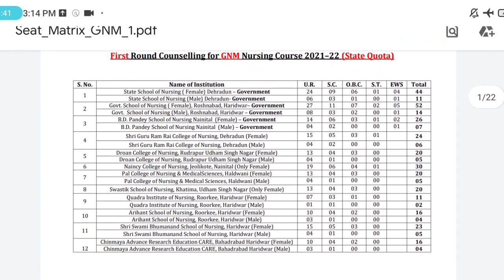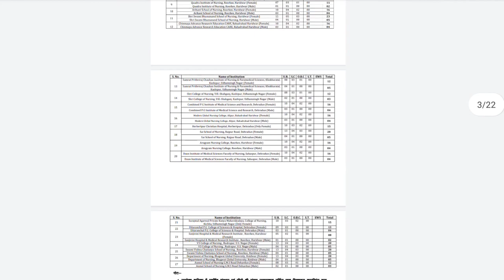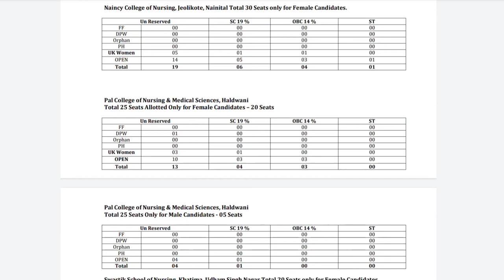HNBU UK GNM 2022 | Previous Year Seat Matrix | Total Govt & Pvt College With Total Seats | Must Look